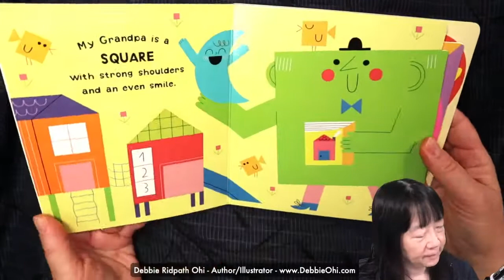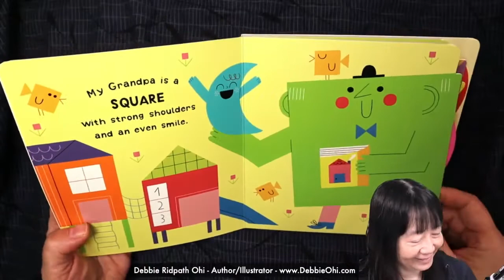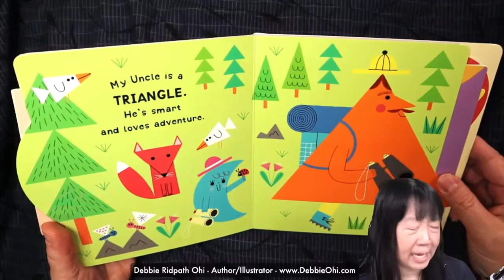PEOPLE SHAPES by Heidi E.Y. Stemple and Teresa Bellon (Little Simon)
I write and illustrate books for young people. Thanks for visiting my channel!